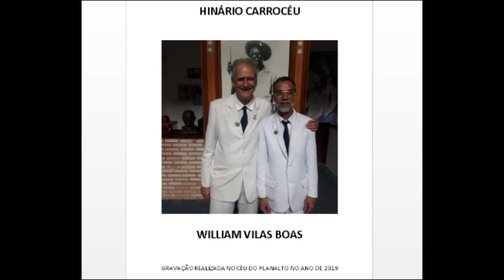Hino 18 - Já É Tarde - Hinário Carrocéu - William Vilas Boas - Gravação Céu do Planalto 2019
Já é tarde meus irmãos
Não devemos olhar para traz

Que a cura que precisamos
Nosso Mestre é quem nos trás

Agradeço a todos seres
Agradeço de coração

Agradeço ao Mestre Irineu
E ao Padrinho Sebastião